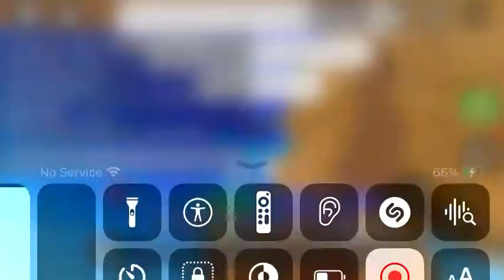Pls tell the devs to add[Shooting]Back!